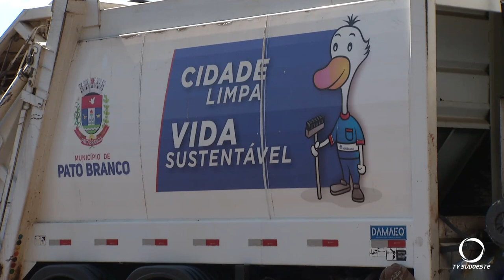Com as festas de final de ano, a produção de lixo em Pato Branco aumentou cerca de 35%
Meio Ambiente: Aproximando-se de 80 toneladas de resíduos sólidos urbanos por dia.